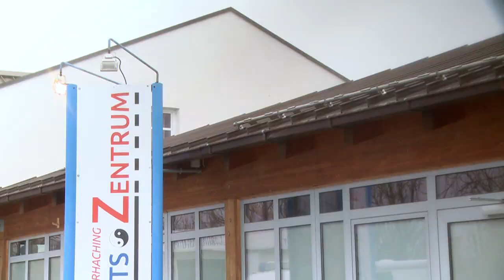Gesundheitszentrum der SpVgg Unterhaching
Das neue Gesundheitszentrum der SpVgg Unterhaching - ein wichtiger Bestandteil unseres Ausbildungskonzepts. In diesem Video erfahren Sie mehr dazu.